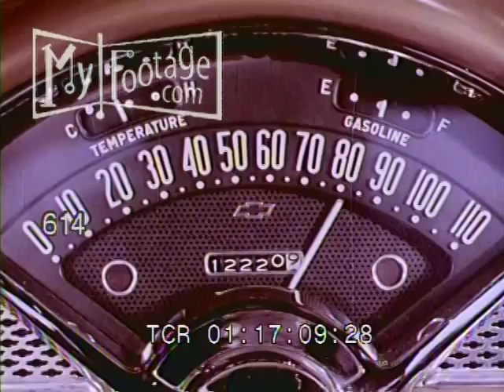1950s Car Pulls up To Starting Line, Checkered Flag/Race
Reel #: 614

POV 1950's Car Pulls up To Starting Line, Checkered Flag/Race. Car Goes from Zero to Eighty in 23 Seconds! Woo Hoo!,